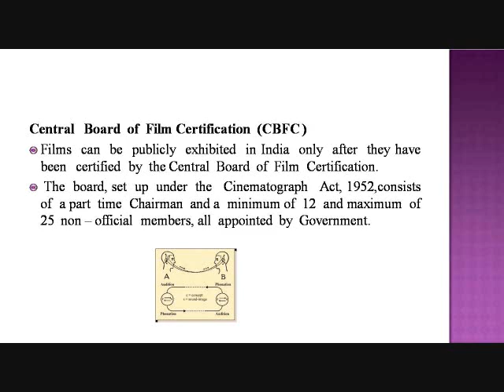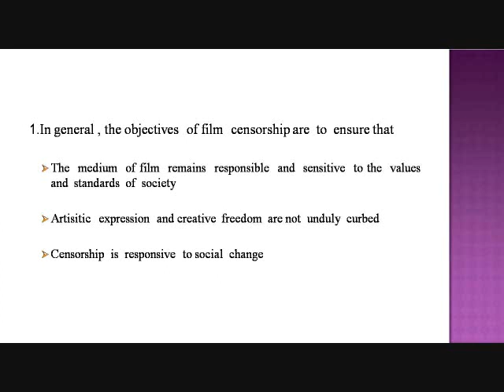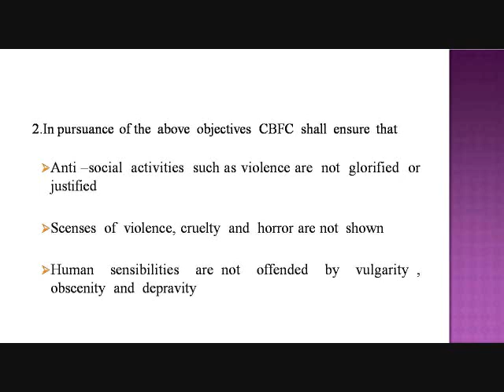Central Board of Flim Certification - R.D.Sivakumar